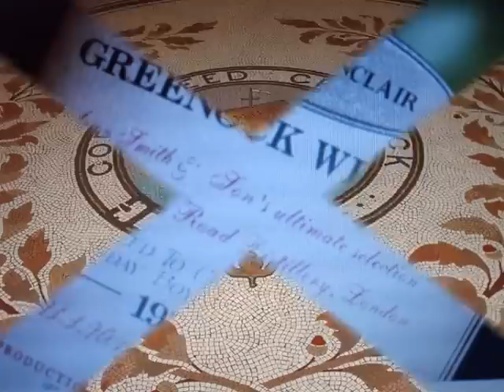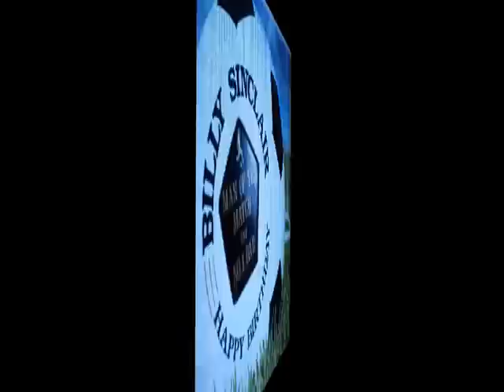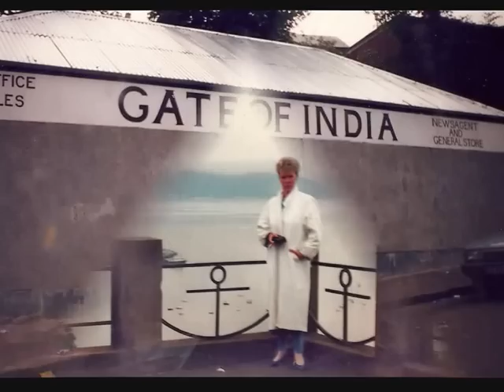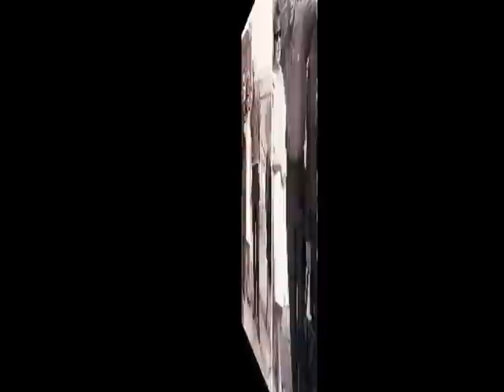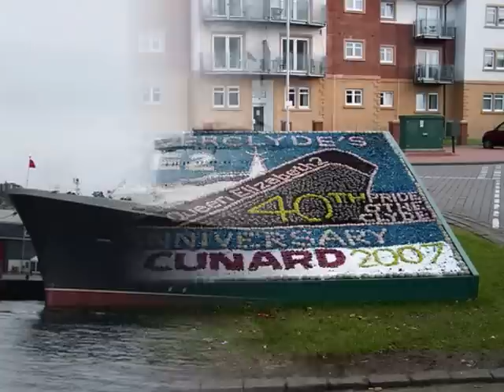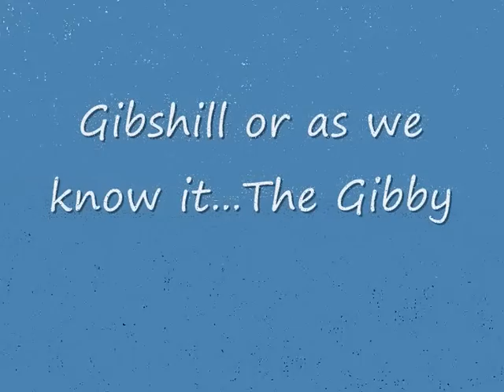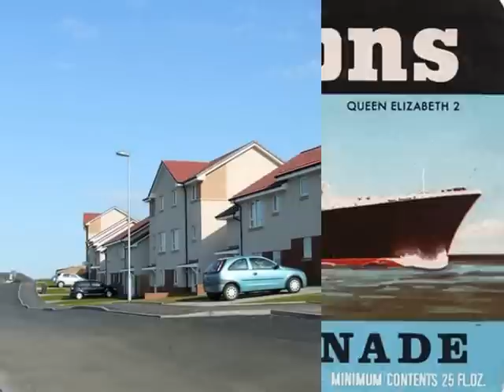The Gibby, Greenock & The Port Part 2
These video's are mainly for the benefit of the X-Pats, but enjoyed by most...XXX